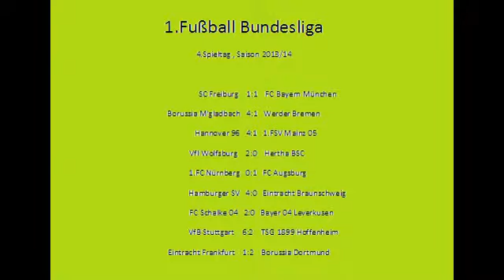4.Spieltag , Bundesliga Ergebnisse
4.Spieltag , Saison 2013/14__
SC Freiburg    1:1    FC Bayern München__
Borussia M'gladbach   4:1   Werder Bremen__
Hannover 96   4:1   1.FSV Mainz 05__
Vfl Wolfsburg    2:0    Hertha BSC__
1.FC Nürnberg   0:1   FC Augsburg__
Hamburger SV   4:0   Eintracht Braunschweig__
FC Schalke 04   2:0   Bayer 04 Leverkusen__
VfB Stuttgart    6:2    TSG 1899 Hoffenheim__
Eintracht Frankfurt    1:2    Borussia Dortmund__
1.Fußball Bundesliga__